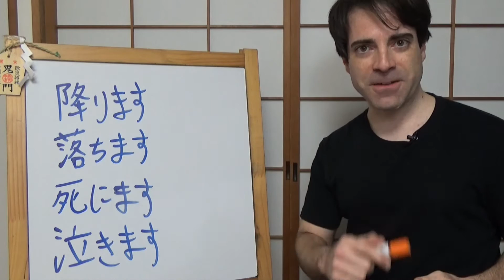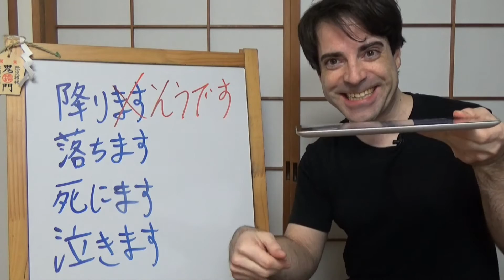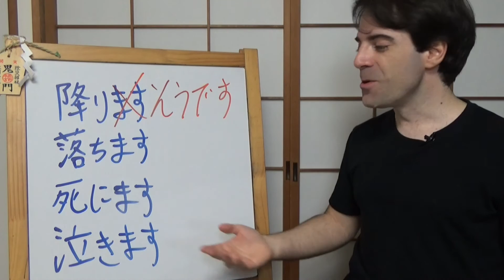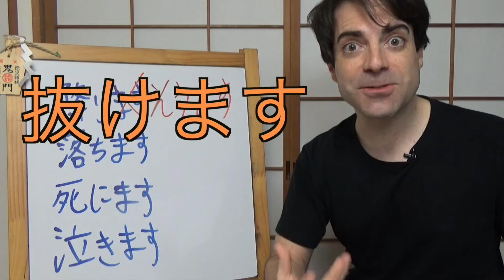Shokyu 2 43-02 降りそう 死にそう Flexión de SOUDA